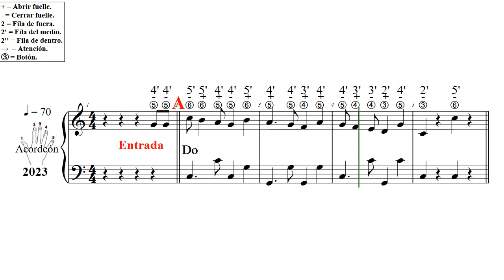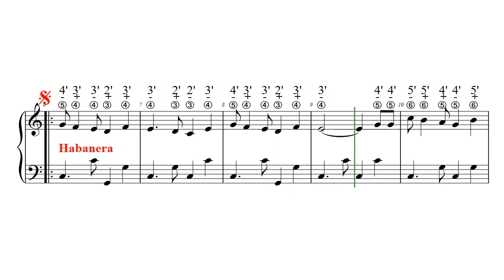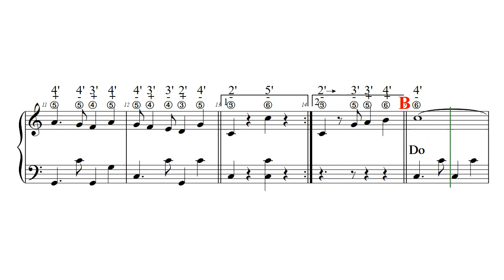HABANERA DE GURREA DE GALLEGO L